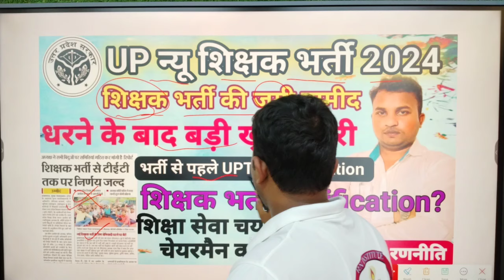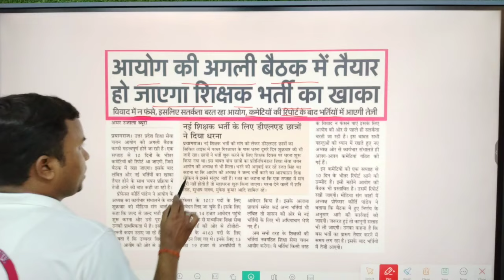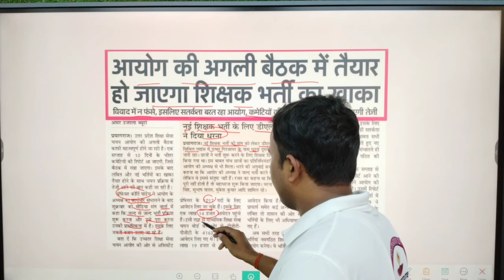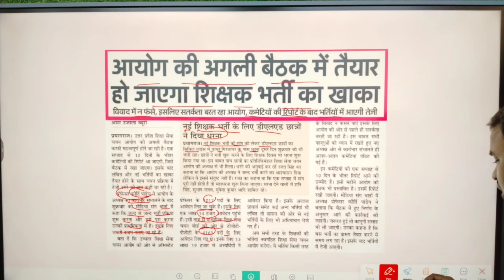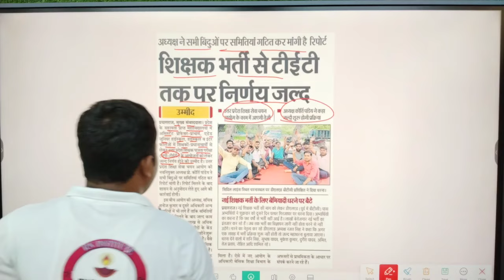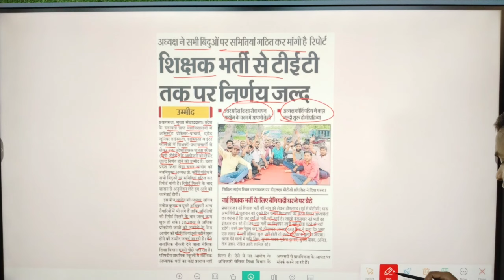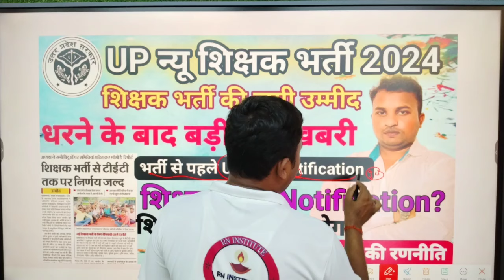न्यू शिक्षक भर्ती 2024⚡new teacher vacancy 2024⚡भर्ती आएगी या नहीं🔥STET /UPTET कब तक आएगा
85152_shikshak_bharti_2024 BTC/DELED टेट PASS छात्रों ने सौंपा ज्ञापन। 97000 शिक्षक भर्ती 2022 कब? New Ratio Record 2024 UPPRT 2022 kab| Shiksha mantri Sandeep Singh

न्यू शिक्षक भर्ती 2024 | योगी सरकार का ऐलान|लोकसभा चुनाव के बाद 85152 पदों पर आएगा विज्ञापन